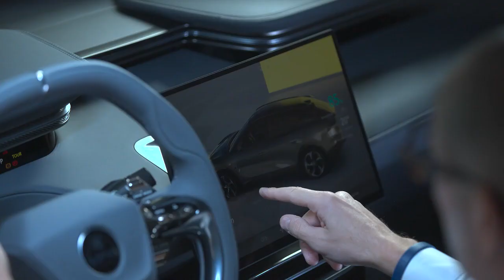Lotus Unleash The Future Tech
As part of the Unleash the Future global news broadcast, key Lotus personnel explained the company is embarking on an ambitious future based on three key pillars – Life, Tech and Speed. They also previewed how the world’s first Hyper-SUV, the Eletre, measures up against the original Lotus EV hypercar, the Evija.

As part of the Tech story, Lotus announced more details of its advanced ‘digital cockpit’ cabin on the Eletre, including the name of the Operating System – Lotus Hyper OS. Lotus is using ‘Unreal Engine’ technology from the gaming industry, allowing the Lotus User Experience / User Interface (UX/UI) team to create next-generation real-time 3D content and experiences. The Eletre boasts state-of-the-art processing power which includes two Qualcomm 8155 System-On-Chips.

Lotus Hyper OS provides a seamless interactive experience that offers best-in-class performance in terms of visual effects and interactive feedback, putting the user – driver or passenger – in complete control.

A next-generation Digital Head Unit from global mobility tech company ECARX will debut on the Eletre. It reconfigures the user’s in-car experience by providing fully customisable displays, hosted on an advanced Driver Information Module (DIM), and ultra-slim floating one-billion-colour OLED touchscreen for more realistic graphics and a more futuristic visual effect.

The platform includes ECARX’s first dual-chip system to enable server-level computing power for rapid processing and smooth rendering. The resulting immersive multi-screen user experience can be continuously improved during the lifetime of the car via future Over-The-Air (OTA) updates.

Lotus has also revealed it is partnering with HERE Technologies to deliver integrated navigation services for the Eletre. The service includes EV Routing, EV Range Assistant and Predictive Routing, and can be updated via OTA updates.